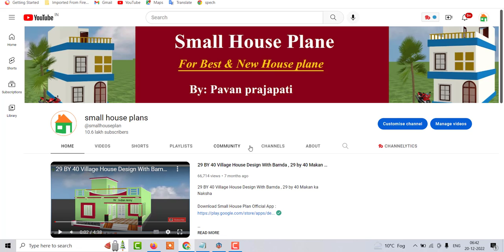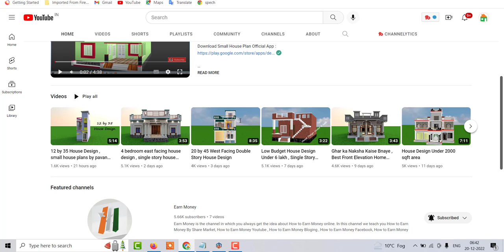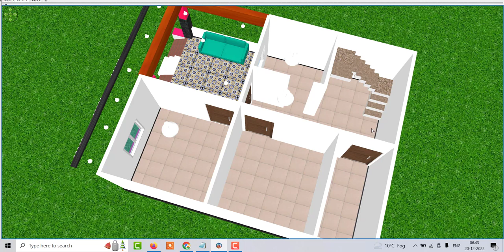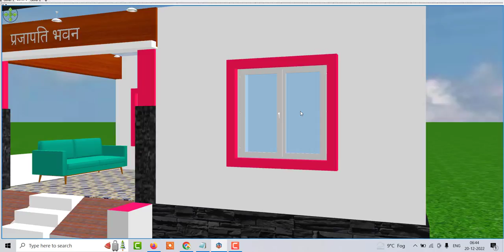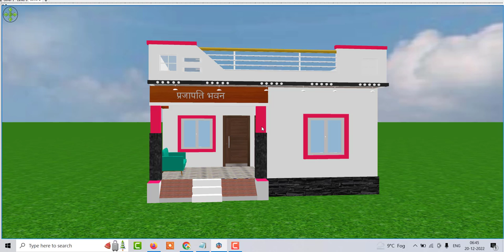70 Gaj House Plans in 3D , 20 by 30 House Design By Pavan Prajapati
70 Gaj House Plans in 3D , 20 by 30 House Design By Pavan Prajapati